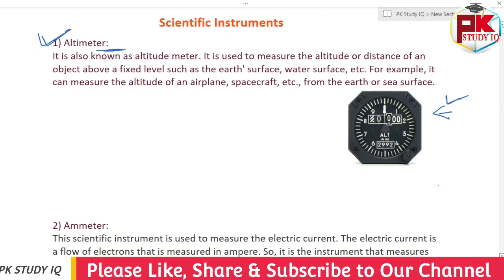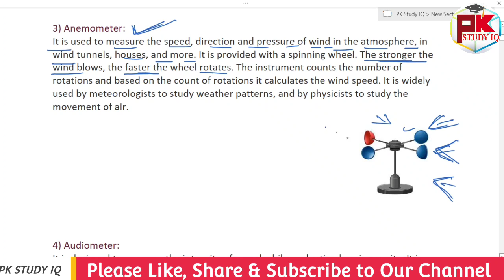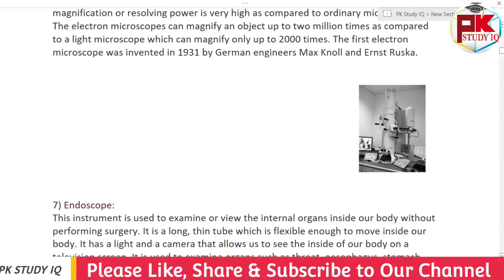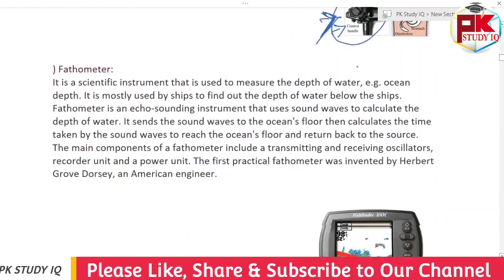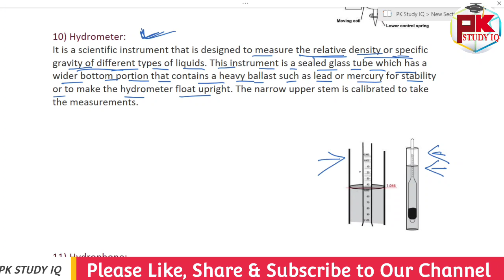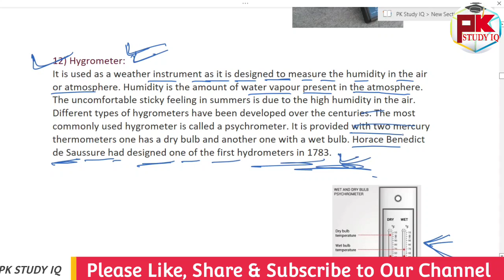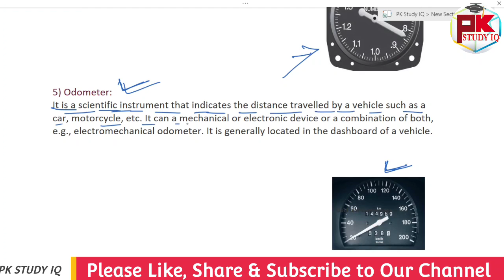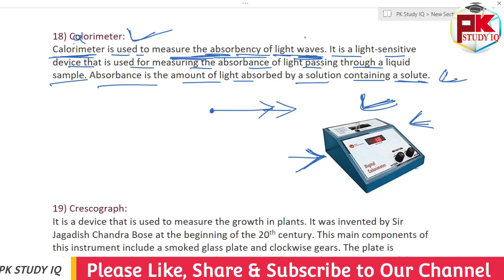Class -125 I Scientific Instruments & its Uses India Static GK Class for 2022 District Court Exam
Class -125 I Scientific Instruments & its Uses India Static GK Class for 2022 District Court Exam,Also for All District Court Exam

GK For Aso
ASO Classes
English Class
Math Class
GK Classes
Character Certificate
District Court Recruitment 2021
Odisha Job
10th Pass Jobs in Odisha 2021.
10th Pass Bank Jobs.
OPSC EXAM
UPSC EXAM
OSSC EXAM
RAILWAY EXAM
Court Clerk Preparation
ASO
ASO EXAM
ASO RESULTS
OSSSC